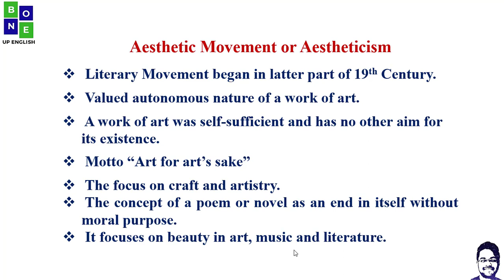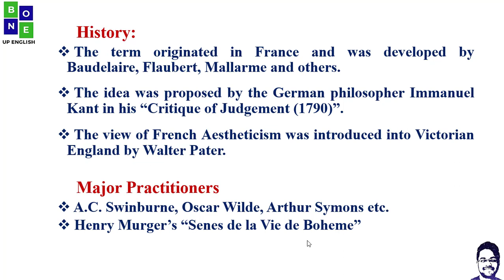Aesthetic Movement | Aestheticism in English Literature | in Hindi | with Literary Examples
Literary Movement began in latter part of 19th Century. Valued autonomous nature of a work of art. A work of art was self-sufficient and has no other aim for  its existence. Motto “Art for art’s sake”. Know more about it in this video.

Hello Everyone, I'm Vaibhav Padole,  I like to make videos related to English Literature. I have qualified UGC-NET(ENGLISH)Four times and Two times with JRF.

Notes/ Material Credit - Google, Internet, and Wikipedia

The Guide: https: //youtu.be/pt-4PDP18Ks